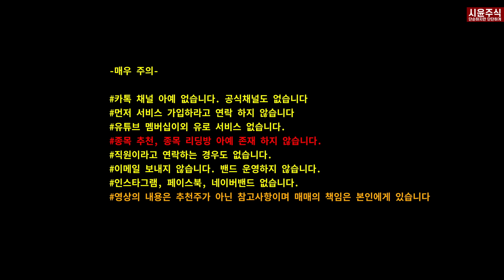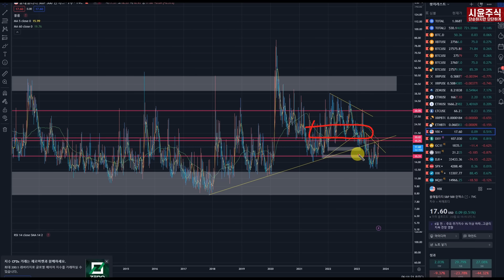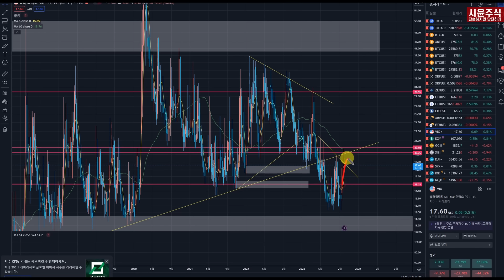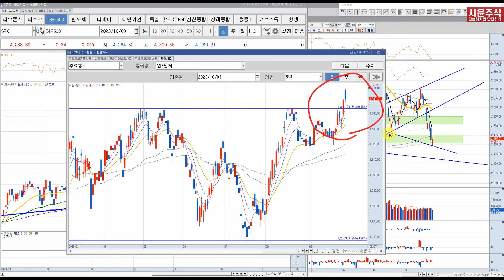미국 증시와 코스피 반등과 추가 하락 결정합니다 - 주가지수전망